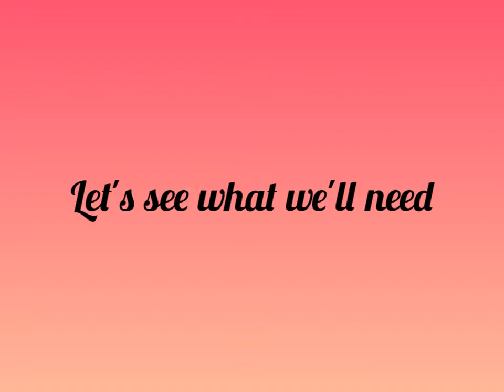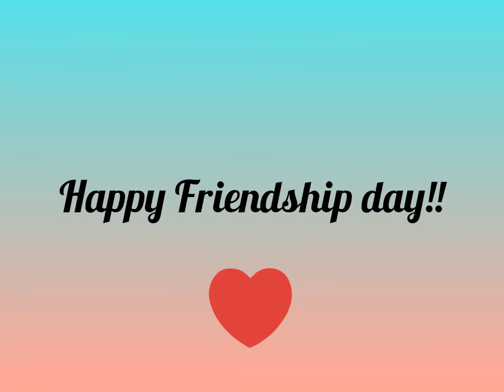Easy Origami paper pen|| Crafty Bits & More